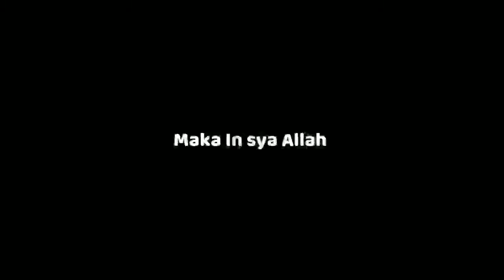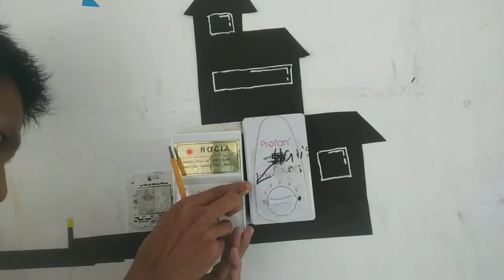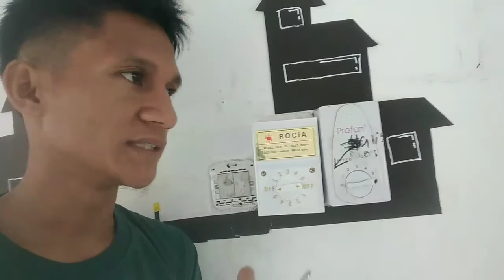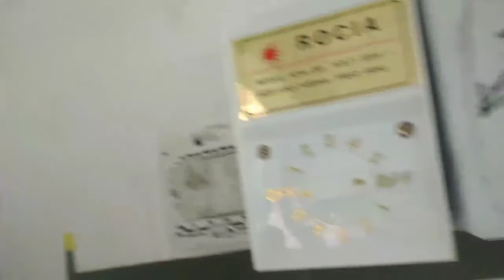cara mudah mengganti switch Kipas angin gantung